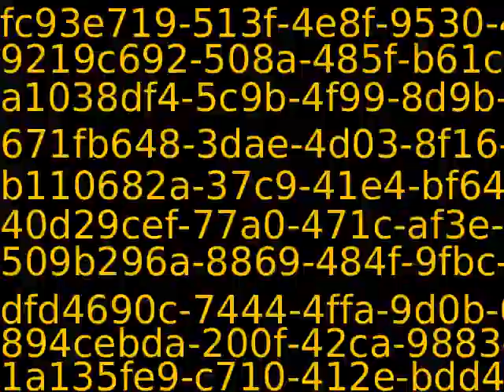PUB11383_40404_new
Content_PUB11383_40404